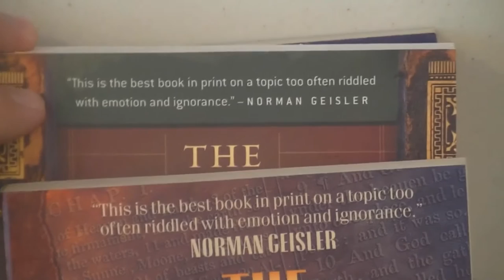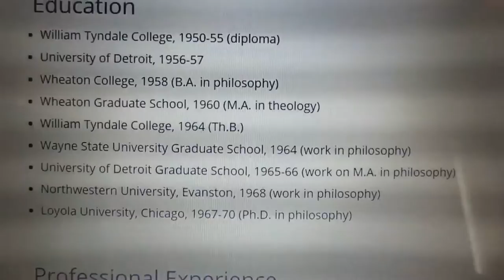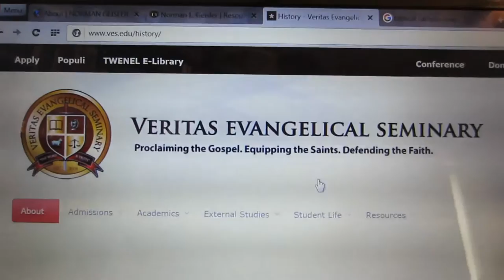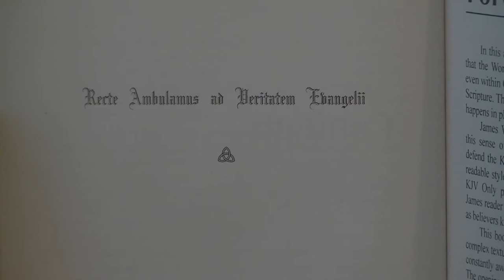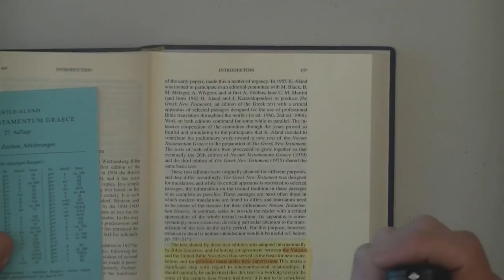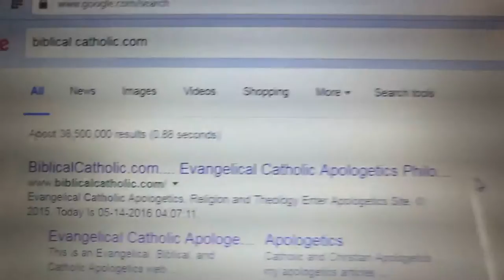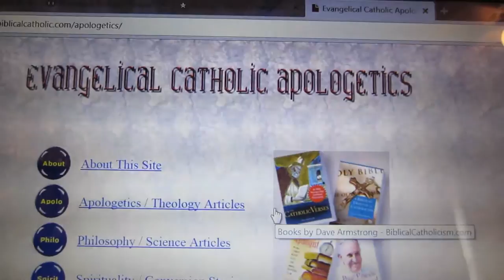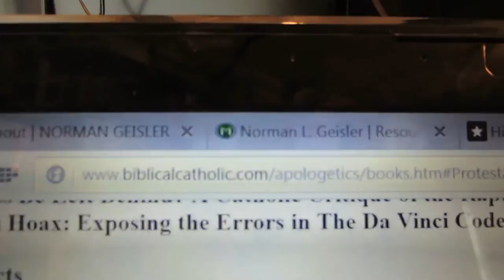Why Is James White s Book Endorsed By A JESUIT